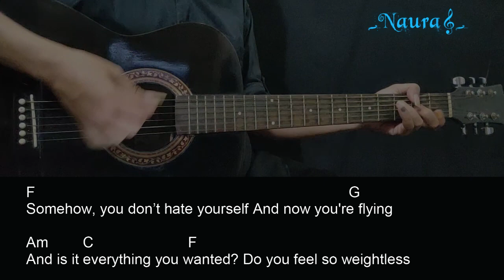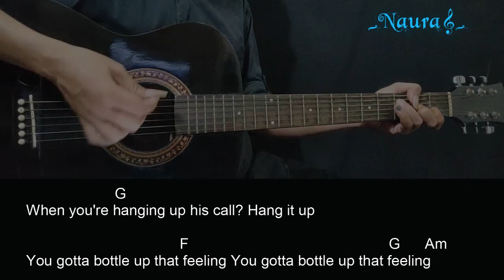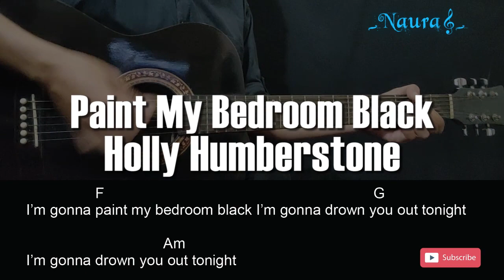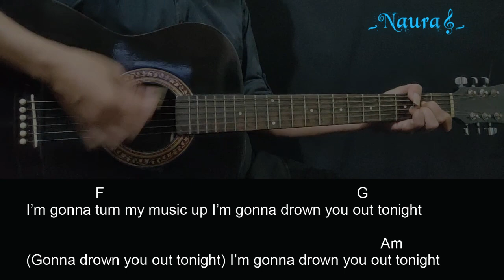Holly Humberstone - Paint My Bedroom Black Guitar Chords Lyrics